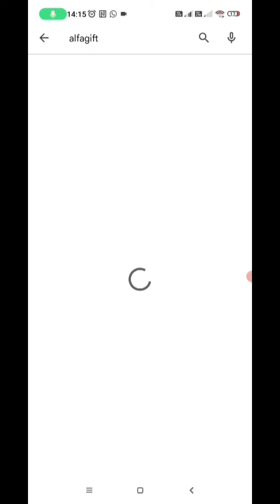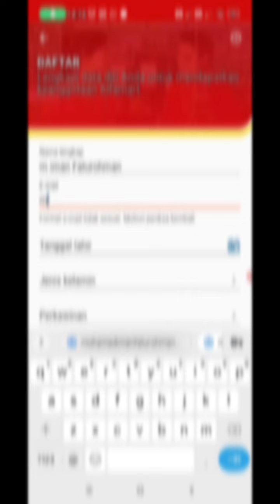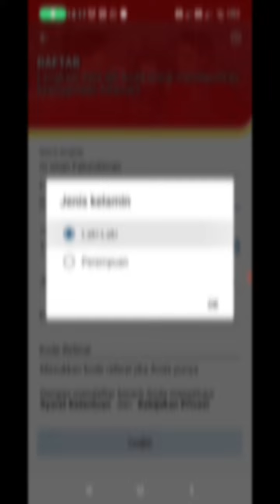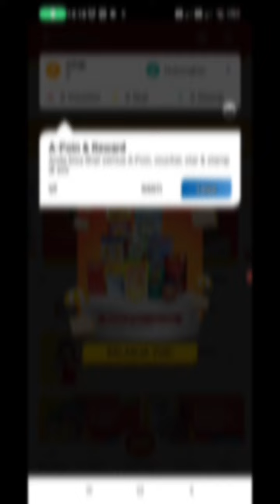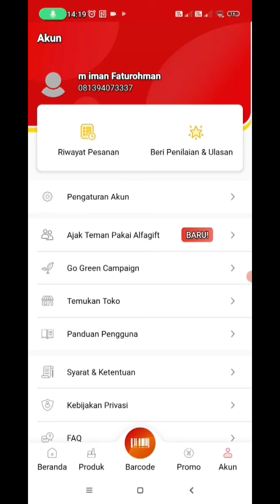CARA REGISTRASI PADA APLIKASI ALFAGIFT ALFAMART